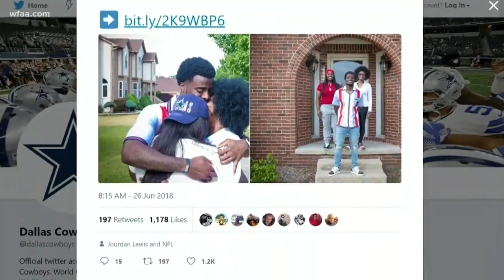Dallas Cowboys buys his mom and sister a house with new contract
Cornerback Jourdan Lewis just signed a $3 million deal with the Cowboys.